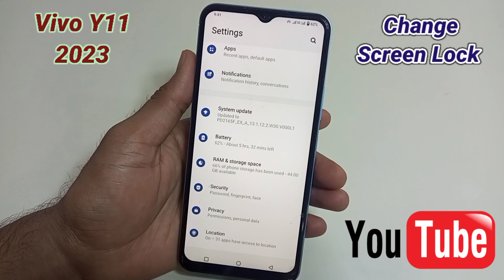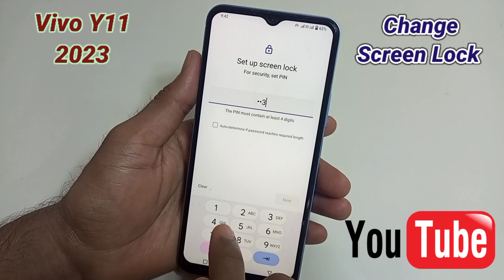Vivo y11 2023 me screen lock kaise change kare/How to change Lock Screen in Vivo Y11 2023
Namaskar Dosto Aaj ki is video me maine aap logo ko bataya hai ki Vivo y11 2023 model me screen lock change kaise kare